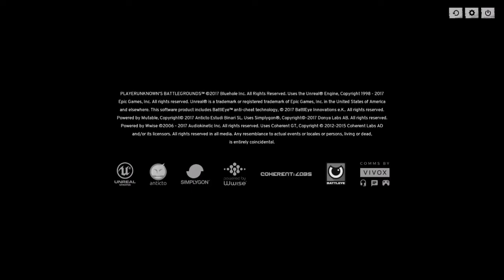FIRST TIME | PUBG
so I decided I would record my first time playing pubg. umm did alright I guess.